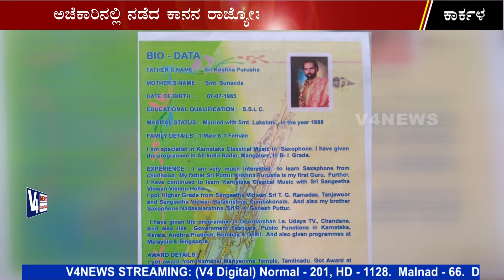ತನ್ವಿತ ಎಂ.ಮೊಗವೀರ ಅವರಿಗೆ ಮಕ್ಕಳ ಕರ್ನಾಟಕ ರಾಜ್ಯೋತ್ಸವ ಪ್ರಶಸ್ತಿ | KARKALA